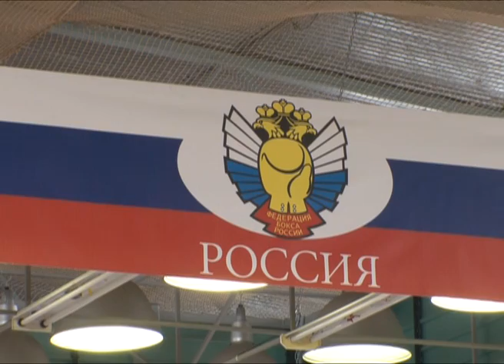Денис Лебедев тренировка перед боем с Шоном Коксом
Тренировка прошла в голубом городке Чеховского района 23 марта 2012 года.